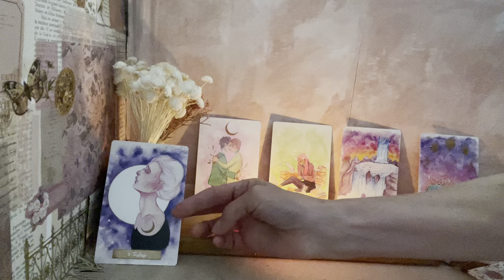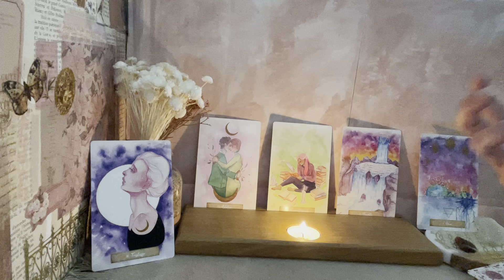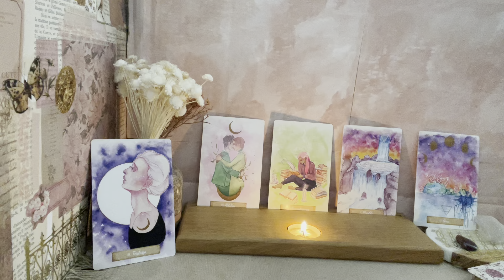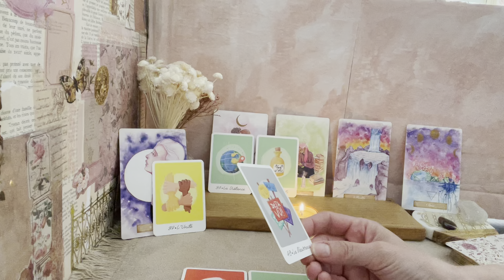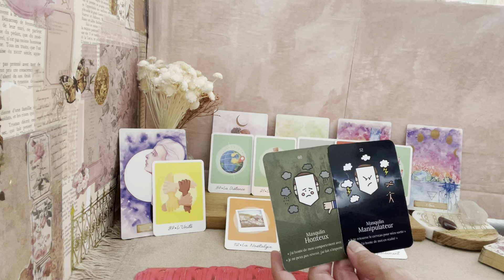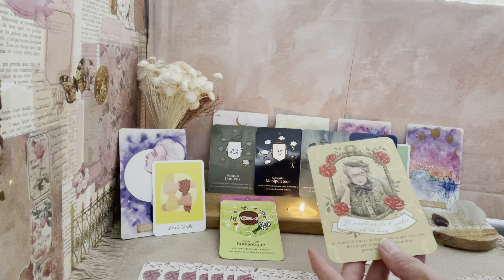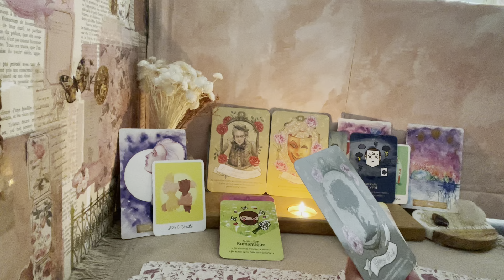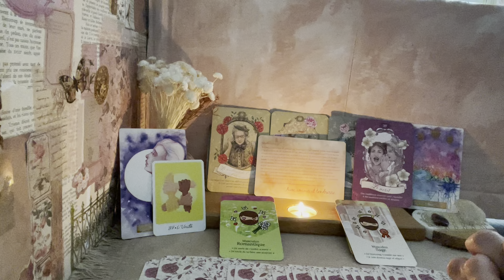Une grande tristesse libérée ! 🌺